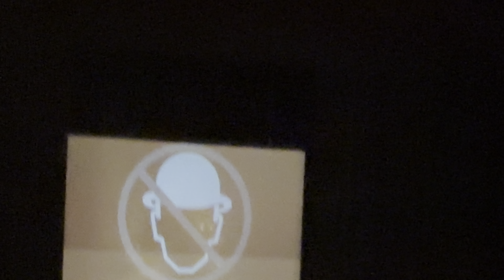Men Without Hats - “Pop Goes The World” & “The Safety Dance (reprise)” live in Fort Lauderdale, FL